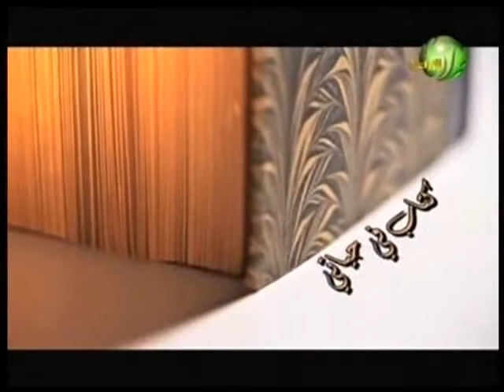برنامج كتاب فى حياتى مع الاستاذة أمينة الشريف رئيس تحرير مجلة الكواكب